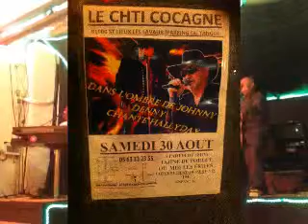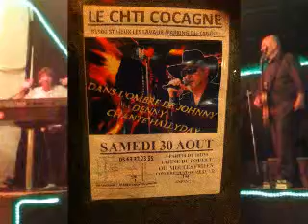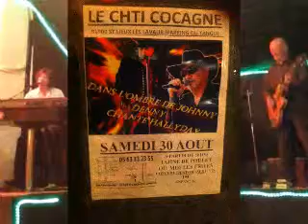Denny chante Johnny Hallyday @ the Ch' Ti Cocagne Saint Lieux Lès Lavaur 24 August 2014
81000 Albi. Friday, 3 July  2020

guitar
Mureila Hofner Standup Electric bass Denny chante Johnny Hallyday @ the Ch' Ti Cocagne
Saint Lieux Lès Lavaur 24 August 2014
The Pickup band is Dr Pickup

drp 69 Ch' Ti Cocagne 23082014 S1 Dennychantehallyday 1455